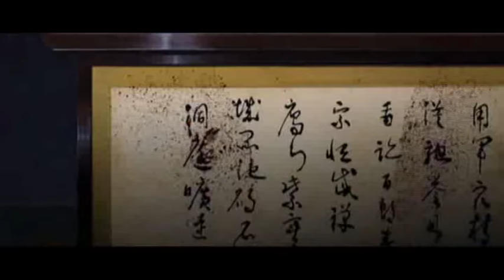El origen de O-Ren (Kill Bill) Tarantino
Audio Latino